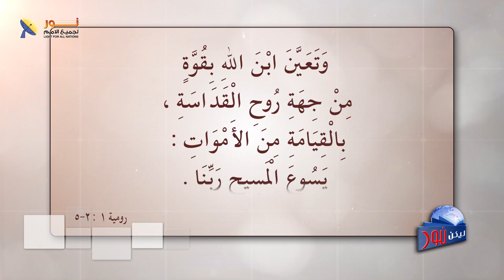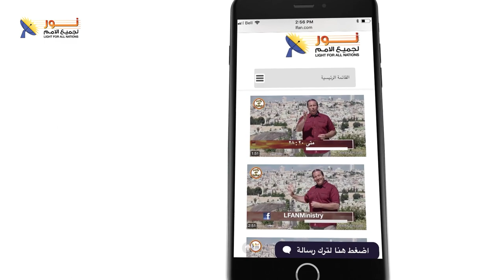ليكن نور - الحلقة ٥٦٧ - يسوع المسيح ابن الله